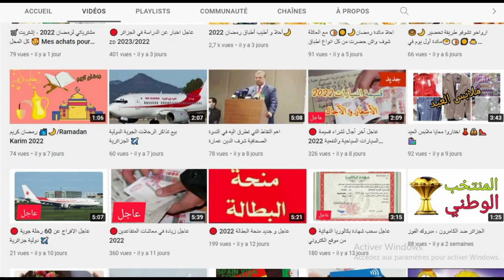🔴عاجل وهام يخص سحب معاشات المتقاعدين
بنك التامين المحلي لخدمات جديده لسحب معاشات المتقاعدين#معاشات المتقاعدين#